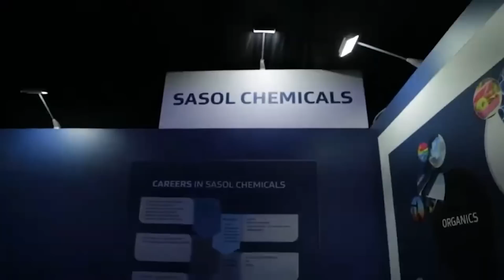2023 SasolTechnoX | Join us in Sasolburg or Online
Get ready for an electrifying adventure into the world of STEAMI at Sasol Techno X. It’s the ultimate destination for students who want to unlock their potential and make a positive impact on the world. Join us and other future shapers as we explore the exciting STEAMI-verse, filled with endless possibilities.

Sasol Techno X has become the largest STEM career guidance exhibition in South Africa, bringing together more than 26 000 visitors from all area codes. Here, not only will all your questions around Science, Technology, Engineering, Arts, Mathematics and Innovation be answered but you can also learn and share ideas. As proud hosts, Sasol is dedicated to contributing to the development of more minds who are smarter, entrepreneurial, innovative and productive. Sasol Techno X offers learners and educators a space to interact with and engage on critical STEAMI activities that are part of the school curriculum. In short, you’ll get a feel of what the world will look like in a few years time and how you can shape your future with the infinite possibilities of STEM.

Follow all the action and be part of the conversation by using